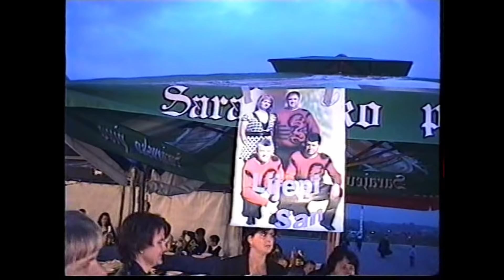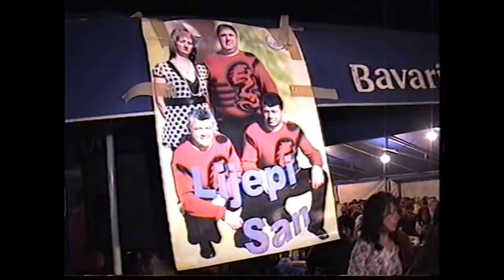Svadba Nunic Adela & Vehid Mrki Novalići 02.10.2009.